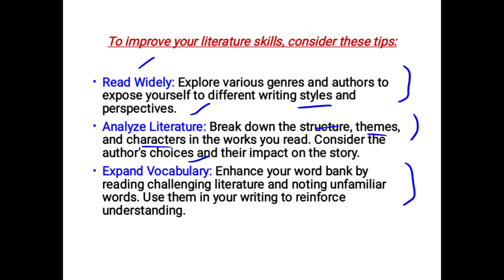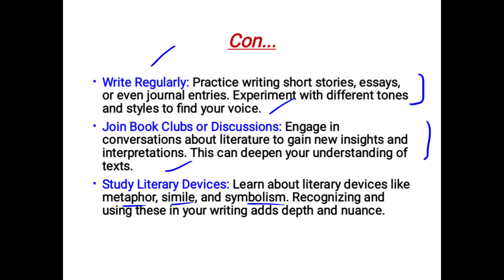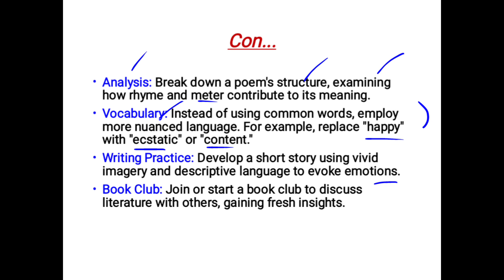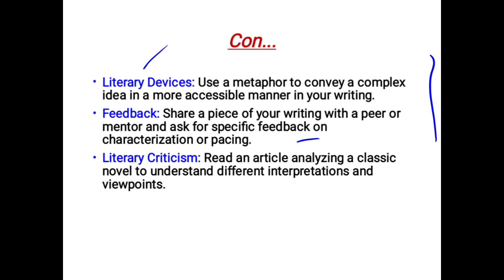How to Improve Literature Skills in Urdu and Hindi | English Literature Skills in Urdu and Hindi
To improve your literature skills, consider these tips:

Read Widely: Explore various genres and authors to expose yourself to different writing styles and perspectives.

Analyze Literature: Break down the structure, themes, and characters in the works you read. Consider the author's choices and their impact on the story.

Expand Vocabulary: Enhance your word bank by reading challenging literature and noting unfamiliar words. Use them in your writing to reinforce understanding.

Write Regularly: Practice writing short stories, essays, or even journal entries. Experiment with different tones and styles to find your voice.

Join Book Clubs or Discussions: Engage in conversations about literature to gain new insights and interpretations. This can deepen your understanding of texts.

Study Literary Devices: Learn about literary devices like metaphor, simile, and symbolism. Recognizing and using these in your writing adds depth and nuance.

Seek Feedback: Share your work with others and be open to constructive criticism. Feedback helps you identify areas for improvement.

Explore Literary Criticism: Read analyses and critiques of literary works to understand different perspectives. This can enhance your critical thinking skills.

Examples:

Reading Widely: If you enjoy fiction, try exploring non-fiction or poetry to broaden your literary horizons.

Analysis: Break down a poem's structure, examining how rhyme and meter contribute to its meaning.

Vocabulary: Instead of using common words, employ more nuanced language. For example, replace "happy" with "ecstatic" or "content."

Writing Practice: Develop a short story using vivid imagery and descriptive language to evoke emotions.

Book Club: Join or start a book club to discuss literature with others, gaining fresh insights.

Literary Devices: Use a metaphor to convey a complex idea in a more accessible manner in your writing.

Feedback: Share a piece of your writing with a peer or mentor and ask for specific feedback on characterization or pacing.

Literary Criticism: Read an article analyzing a classic novel to understand different interpretations and viewpoints.